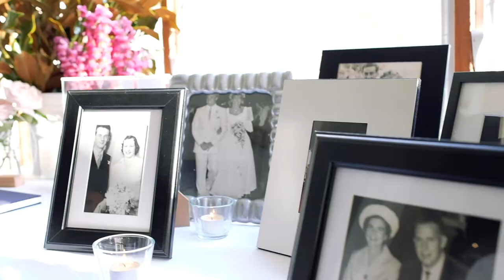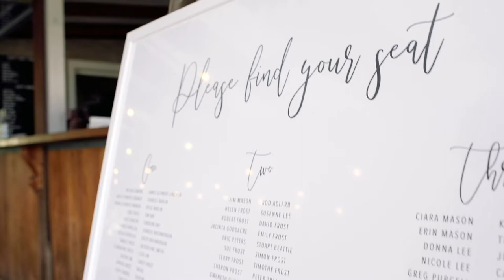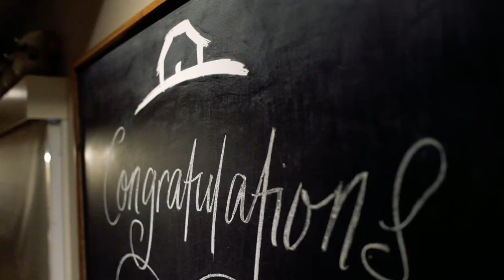Kim & Matt - wedding video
An impromptu speech from Kim's Nan Gwen, a conga line, a choreographed dance to Franki Valli, so many espresso martinis, The Horses... these guys had so much fun!

I highly recommend this venue - it's stunning, has it's own underground wine cellar and a honeymoon suite to stay in afterwards!

Cupitt's Winery, Mollymook NSW.